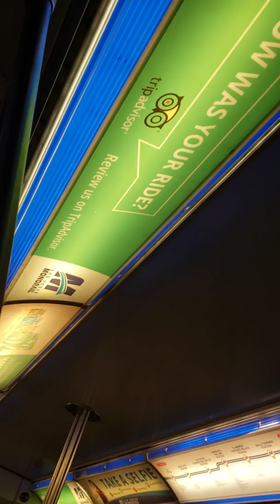Monorail ride, enjoying the view Las Vegas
Free rides po sakay na!